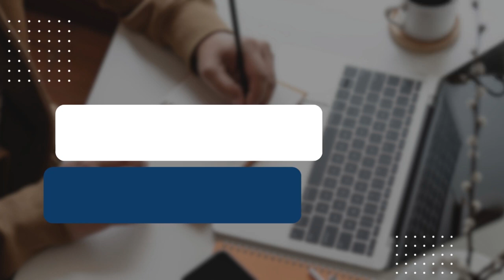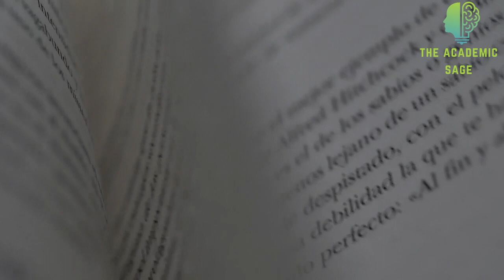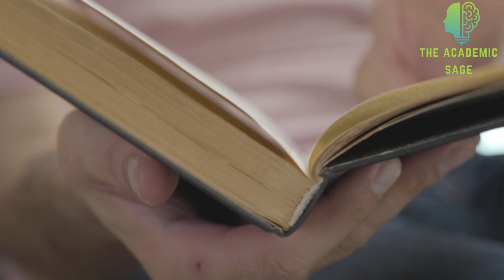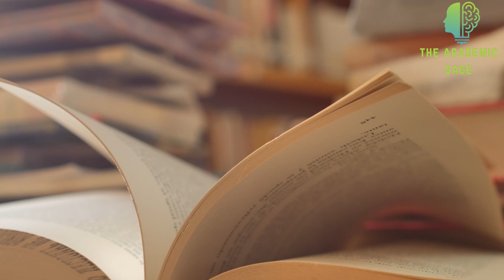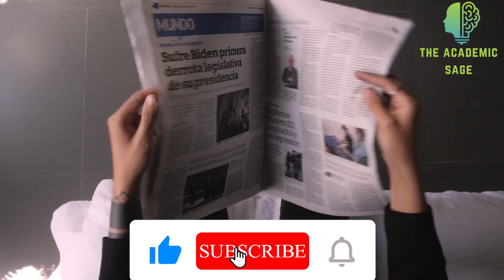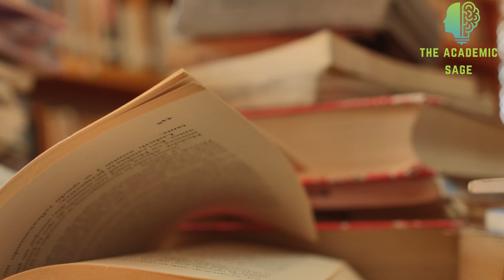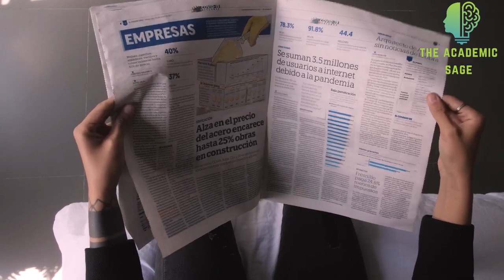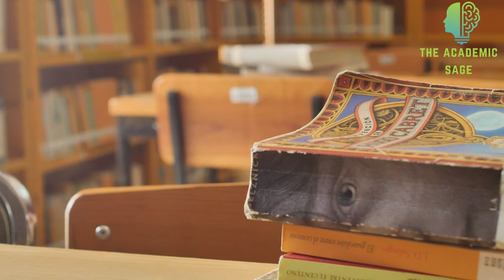Aab e Gum by Mushtaq Ahmed Yousafi || Episode - 28 || آبِ گُم" از مشتاق احمد یوسفی, قسط نمبر 28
"آبِ گُم" مشتاق احمد یوسفی کا ایک شاہکار طنزیہ و مزاحیہ ناول ہے۔ اس میں انہوں نے اپنے مخصوص انداز میں انسانی زندگی کے مختلف پہلوؤں کا جائزہ لیا ہے اور اس کے مضحکہ خیز و دل چسپ پہلوؤں کو اُجاگر کیا ہے۔ یہاں اس کتاب کی ایک اقتباس پیش کیا جا رہا ہے.